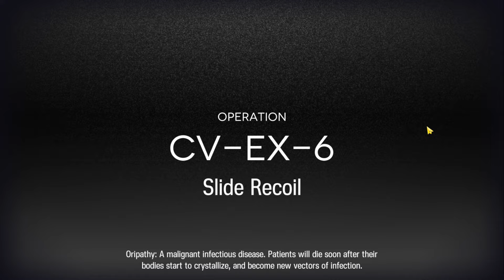EX STAGES + CHALLENGE MODES! | Arknights: Come Catastrophes or Wakes of Vultures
Mommy? Sorry.

Take on the role of a key member of Rhodes Island, a pharmaceutical company that fights both a deadly infection and the unrest it leaves in its wake.